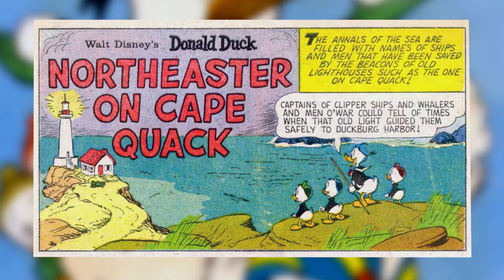Northeaster On Cape Quack Review - Walt Disney's Comics And Stories 256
My all-time favourite Barks 10 pager follows Donald and the boys as they attempt to save a legendary lighthouse from destruction!